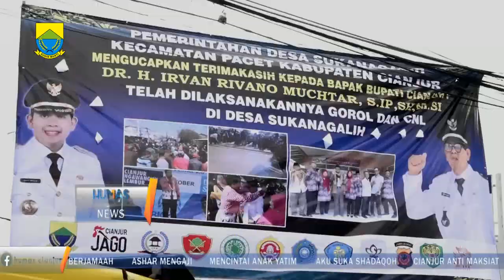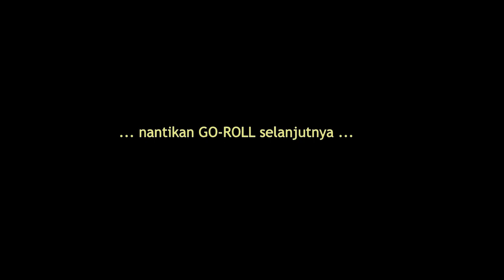Warga Desa Sukanagalih Blokade Jalan - Makan Liwet di jalan